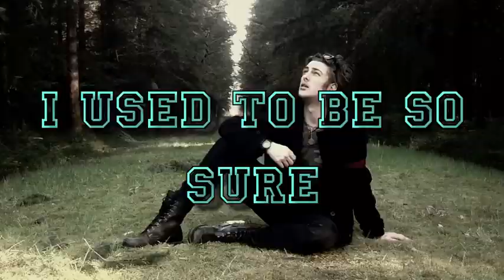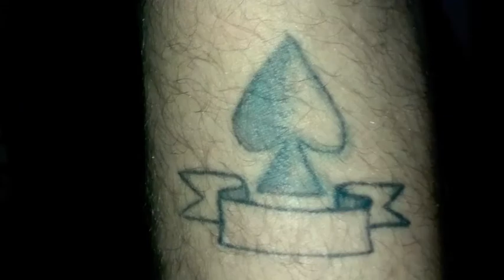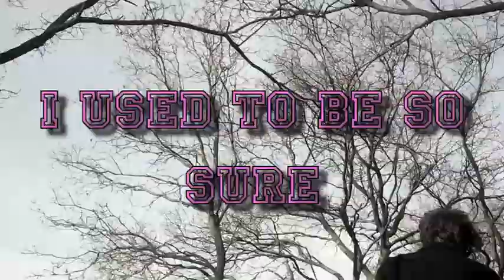I USED TO BE SO SURE!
A MUSIC VIDEO ABOUT... HOW MUCH WE REALLY KNOW ABOUT WHAT WE THINK WE KNOW, AND THE MORE WE LEARN THE MORE WE REALIZE WE KNEW VERY LITTLE BEFORE.